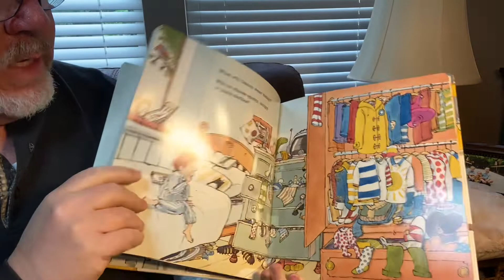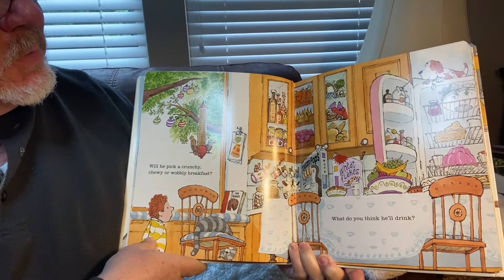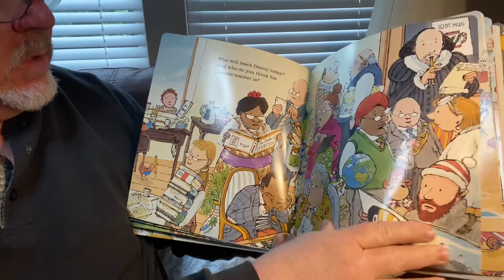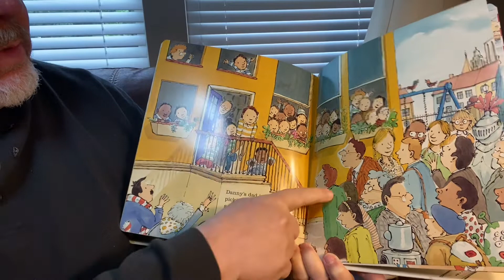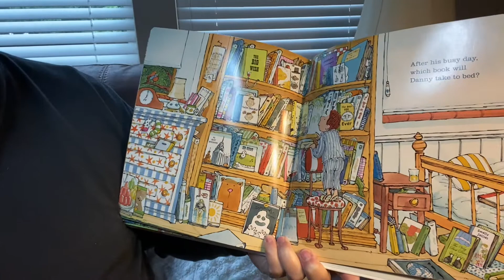What Will Danny Do Today? by Pippa Goodhart & Sam Usher ❓ read by Grandpa.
❓”What Will Danny Do Today?” by Pippa Goodhart & Sam Usher